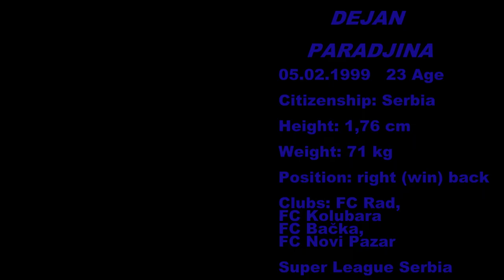Dejan Paradjina 2021/22 Highlights_Serbian Super League